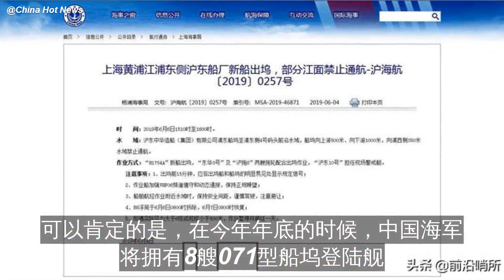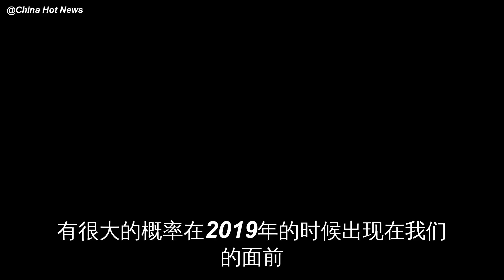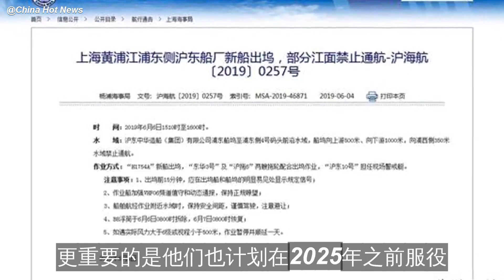确定了！沪东造船厂又有一艘新舰出坞下水，还特意发江面禁航通告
中国海上力量的发展可以说是一日千里，尽管前不久的“不明飞行物”还无法确定是不是“巨浪3”，但有一件事得到了确定，那就在沪东造船厂最近又有一艘新舰出坞下水了，还特意发布部分江面禁止通航的通告。从通……